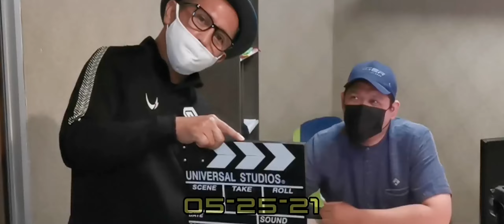2 minutes a day video : May 2021